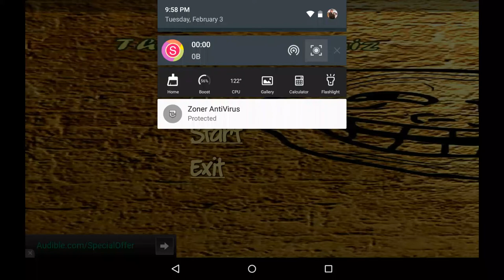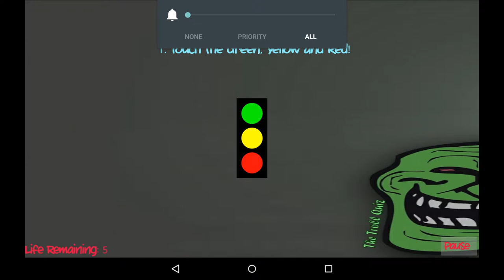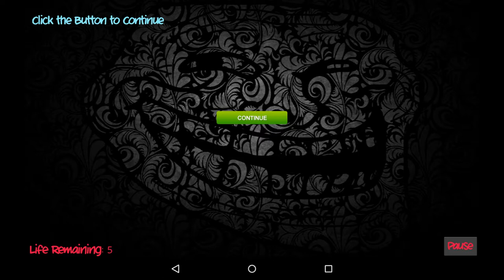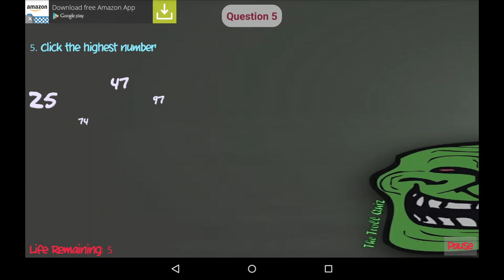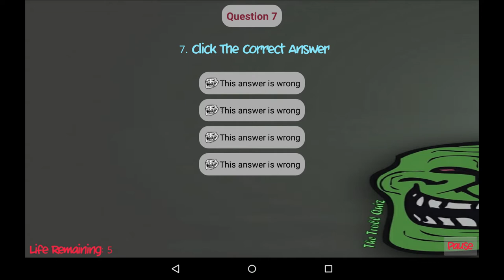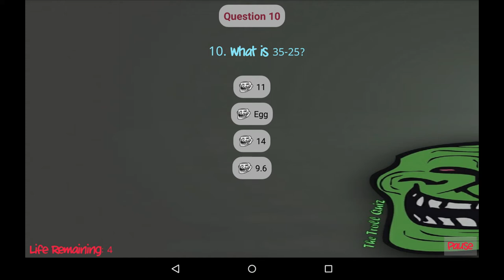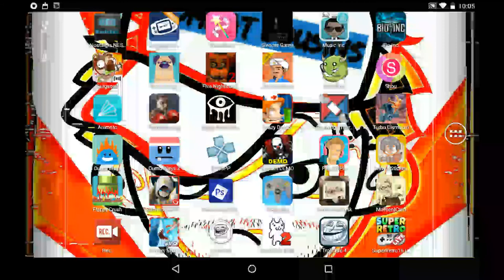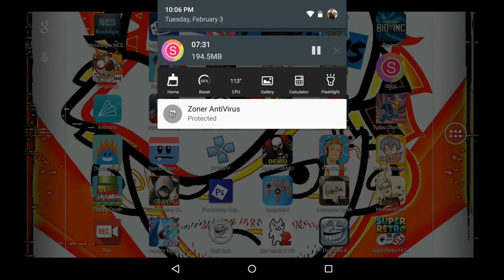The Troll Quiz With Andres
In this episode, i'm playing a game called The Troll Quiz. i'm surprised it's not like trolling on YouTube, they're both in resemblance. it was a good game, to say the least. like, subscribe, comment.